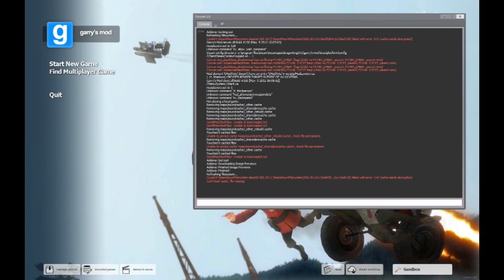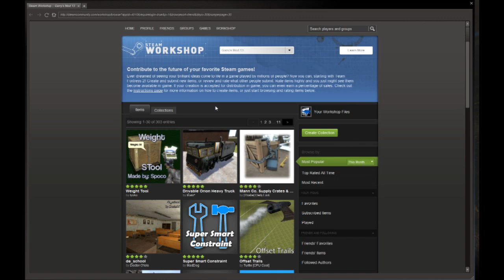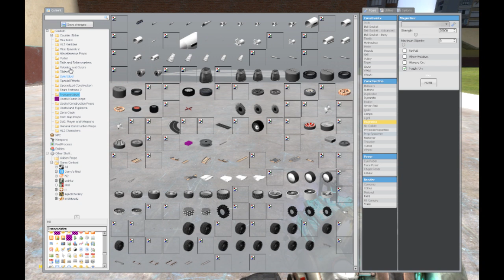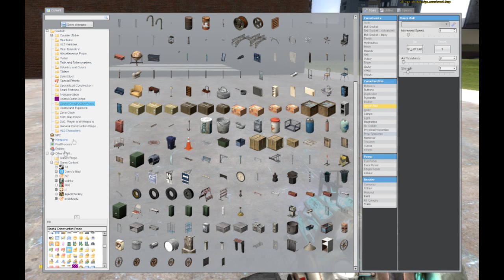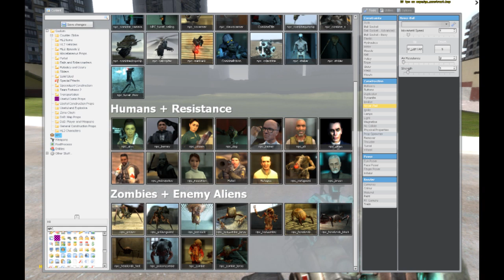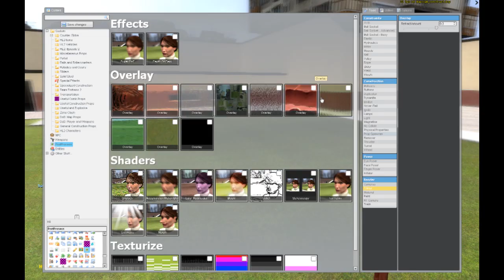Garrys Mod 13 Beta - Overview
This is an Ill overview of the very early stages of GMod 13, YES I KNOW GARRY WILL UPDATE IT, I'm just making a video. SO FAR. IMO Not a lot has been changed, Shouldn't have released it so early, But it's nice to know Garry still thinks about us :')